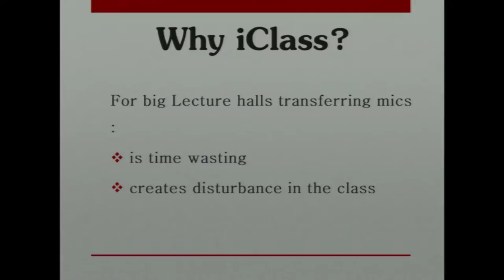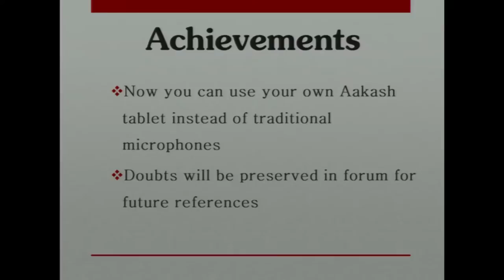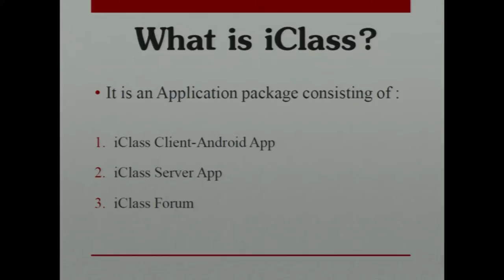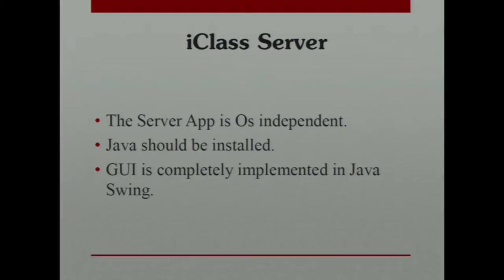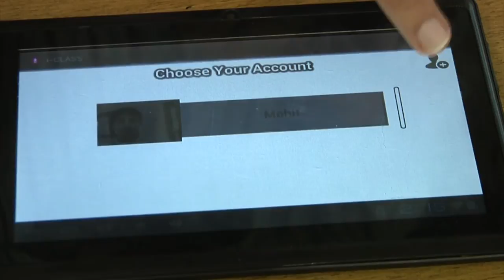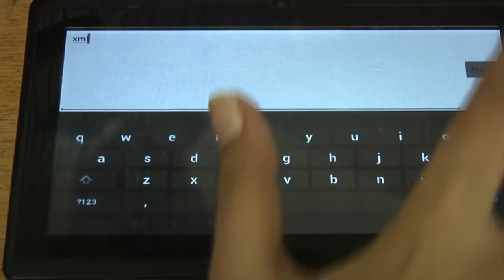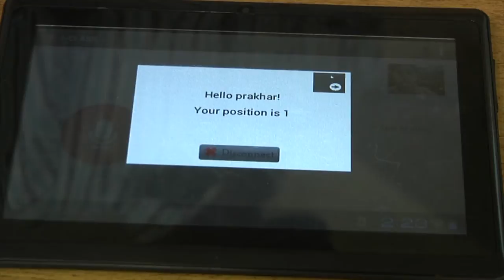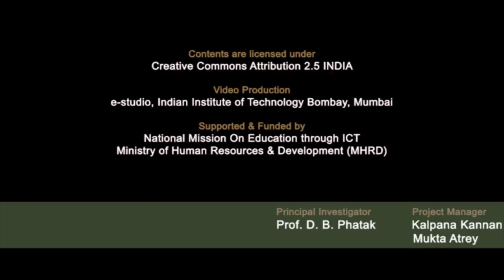SI2014 P11 Iclass